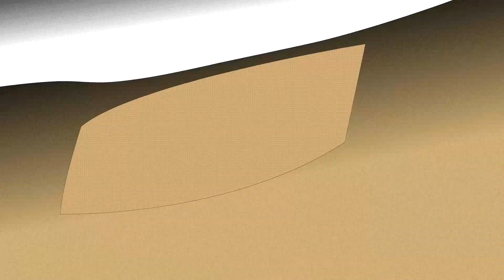Astro Bot Rescue Mission (Part 6 - Neon Adventure)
Part 6
Astro goes from a Neon carnival, another lava pit, and in dark mines, to eventually battle against a granny spider.